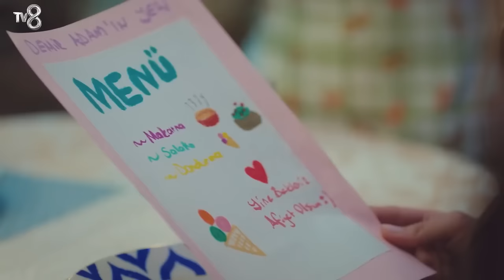Tüm Kavgalarımızı Bir Kenara Bıraktık - Kızım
Öykü ve arkadaşları mendil satıyor. PARA NEREDE BİZ ORADAYIZ!

KÜNYE
YAPIMCI: MED Yapım
YAPIMCI: Fatih Aksoy
YÖNETMEN: Gökçen Usta
SENARYO: Banu Kiremitçi Bozkurt - Irmak Bahçeci
UYGULAYICI YAPIMCI: Suzan Sümeli